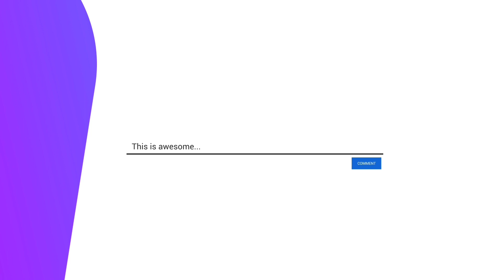Explore and Discover the beauty of Palawan/Boracay..